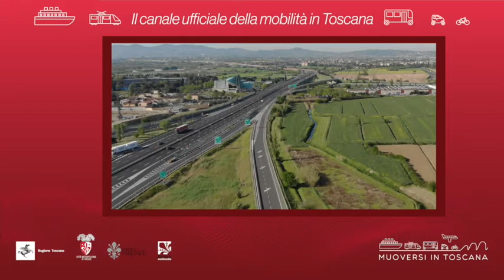Muoversi in Toscana - Edizione delle 17:00 del 30 maggio 2020